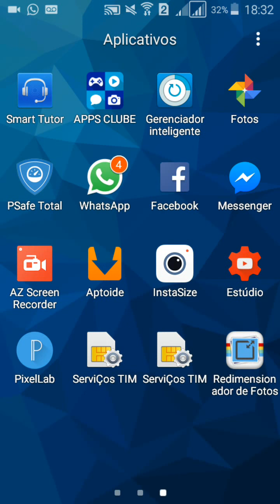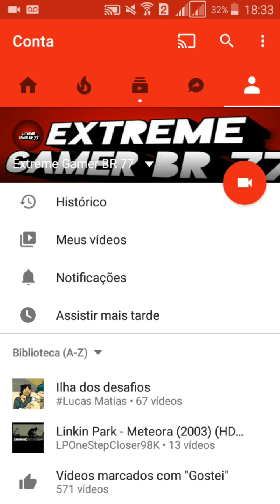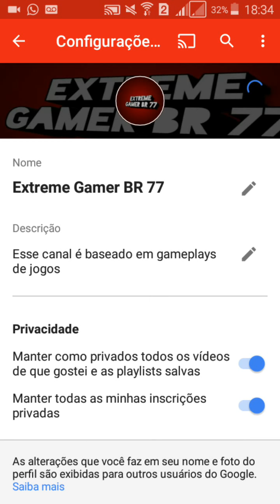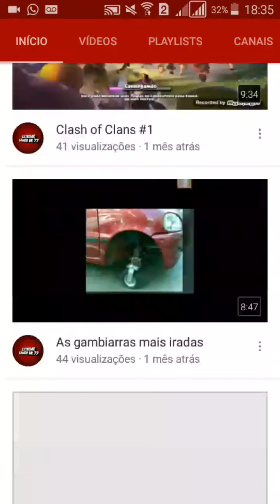Como colocar cor e banner pro seu canal no YouTube !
Vídeo 1

Vídeo 2

Vídeo 3

Link do App usado :

Link do canal da minha irmã ! :

Não esqueça de deixar os desafios !
Blz.
Valeu , falow e fuii